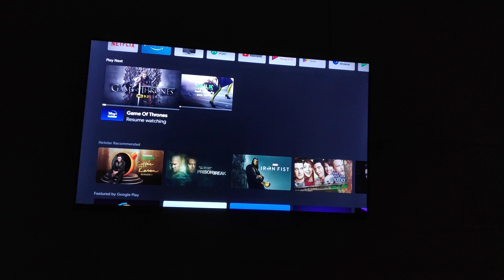New Wifi + Chest Workout 🔥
Hey guys wassup? I hope you all doing well.
So this is my new video.
I hope you like it. So guys keep supporting & loving.

SC 0501...